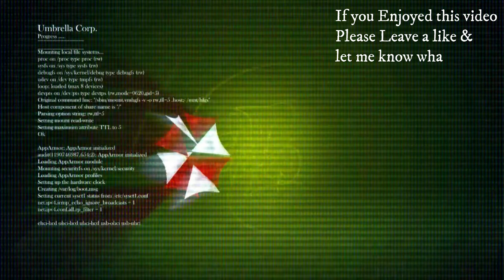Dead Space Remake (Hard) Chapter 10: End of Days 1/2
I don't know why there's a purple shimmer in the shadows I didn't see them while I was playing it was only on the recording.

Chapter 10: End of Days
Isaac brings the Singularity Core to the shuttle and also meets up with Dr. Kyne. The Hunter returns from its frozen stage and Mercer makes an appearance once again.